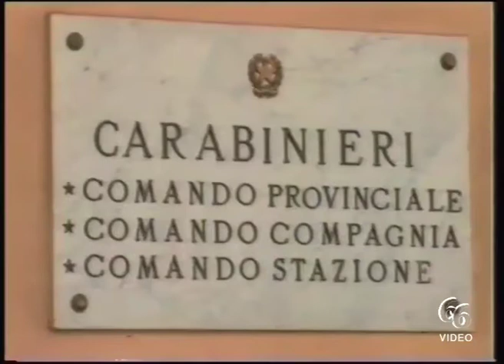IL COMANDANTE DELLA LEGIONE CARABINIERI “SICILIA”, GEN CATALDO, VISITA IL COMANDO PROVINCIALE